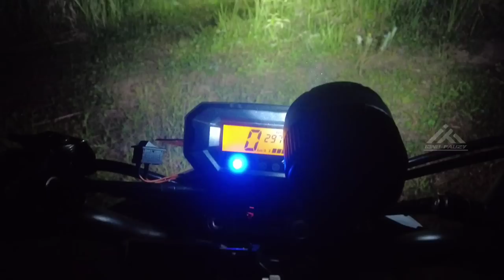Lari terbirit birit merinding tengah malam di sini, banyak bangunan sudah hilang dan rusak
Oke teman-teman pada video kali ini saya sesuai voting di video sebelumnya yaitu Saya akan melakukan perjalanan menuju lokawisata terbengkalai jika kalian berkomentar ataupun menyarankan agar saya ke sana

dan akhirnya banyak yang memberikan request atau voting itu akhirnya saya ke sana pada video ini disimak ya guys ini ada hal yang sangat luar biasa di lokawisata terbengkalai ini wow jangan lupa like

Kami menyajikan konten hiburan vlog malam camping dan motovlog jalur kosong, semoga menghibur ke gabutan kalian.

Note.
Pakailah kualitas video 720/1080p
Pakai headset
Matikan lampu
Tonton sendirian

Starter pack
Lampu motor luminouse mp1s & RTD M8
Senter kepala nitecore hc60
Senter tangan sofirn sp36pro
Kamera record DJI pocket 2
Stabilizer dji osmo 4
Editing dan live streaming Vivo v21 4g 8/128
                                               Oppo Reno 8 4g 8/256

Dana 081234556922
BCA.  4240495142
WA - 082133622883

Camping
Camping horor
Solo camping
Berkemah
Camping di hutan
Camping Indonesian
Camping solo
Camping hujan deras
Camping hujan deras malam hari
Camping in the rain
Motovlog horor
Moto vlog
Alas Pati
Alas Roban
Alas Purwo
Misteri alas purwo
Alas Purwo Banyuwangi
Alas Purwo malam hari
Alas Purwo angker
Alas Purwo siang hari
Hutan Kalimantan
Scary
Ghostbusters
Penampakan
Jalur pendakian horor
Jalur horor Tasikmalaya Jakarta
Jalur horor
Kampung kosong
Jalur kereta horor
Jalur alternatif horor
Trail jalur horor
Jalan horor di Indonesia
Jalan horor
Jalan horor motovlog
Jalan horor malam
Jalan horor Bandung
Ibnu Fauzi live streaming
Ibnu Fauzy terbaru